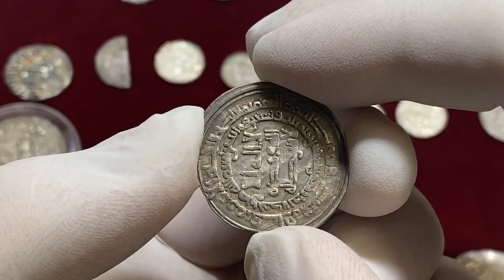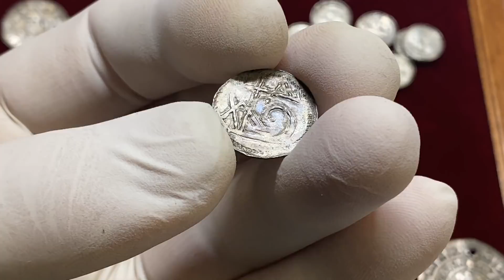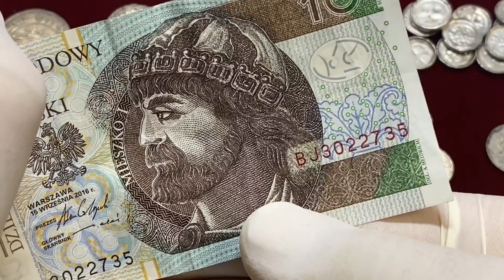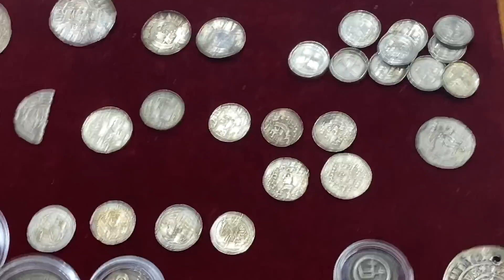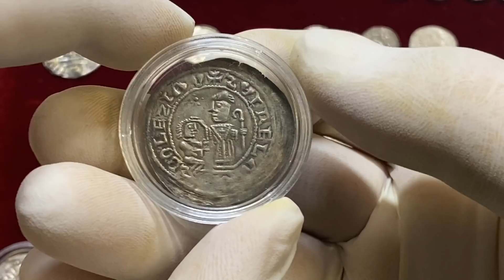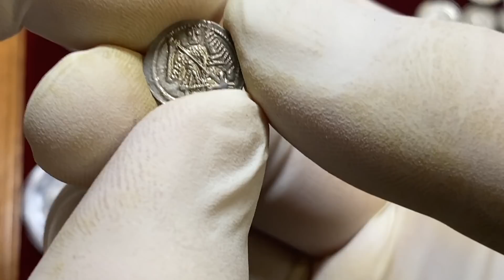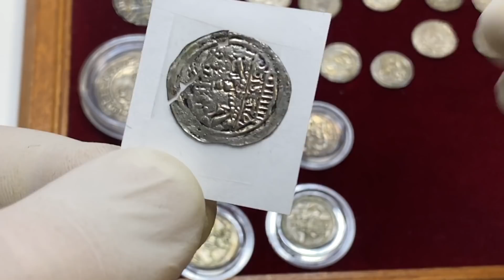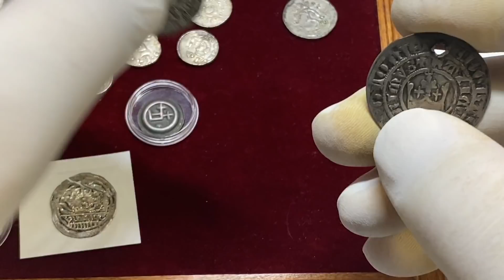Pierwsze monety polskie - przegląd monet którymi płacono od czasów Mieszka I do Kazimierza Wielkiego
Film inspirowany znakomitą kolekcją monet średniowiecznych jaka zostanie zaoferowana na Aukcji 10 Gabinetu Numizmatycznego D. Marciniak w dniu 8 lutego 2020 r.

Zobaczcie prawie cztery pierwsze naszego państwa, przez pryzmat monet, których wówczas używano.
Czy wiecie jak wyglądały monety którymi wówczas płacono?
Kto bił pierwsze monety w Polsce - czy był to Mieszko I?
Sąd wiadomo, że monety które nie wyglądają na polskie, jednak są polskimi?
Czym się charakteryzuje brakteat oraz kto, kiedy i po co go wybił.
Jak obchodzić się z brakteatami i czy denary Władysława I Hermana są nudne?
Przegląd zakończymy na reformie Kazimierza I Wielkiego i pierwszym polskim groszu.
Zapraszamy.